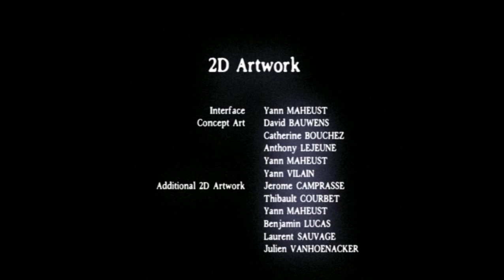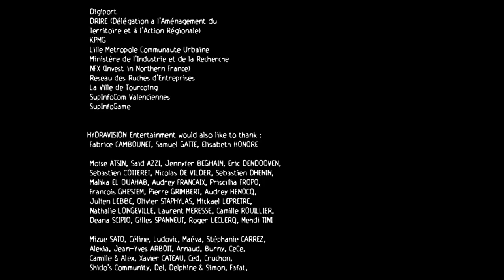Obscure - All Bosses [Hard Mode/No Damage Except Leonard Friedman]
All Bosses List:

[00:00] 1. ArbolTrebol
[02:07] 2. Crab
[04:05] 3. Crab (Round 2)
[04:40] 4. Queen
[07:24] 5. ArbolTrebol (Round 2)
[08:28] 6. Queen (Round 2)
[10:59] 7. Queen (Round 3)
[12:50] 8. Leonard Friedman